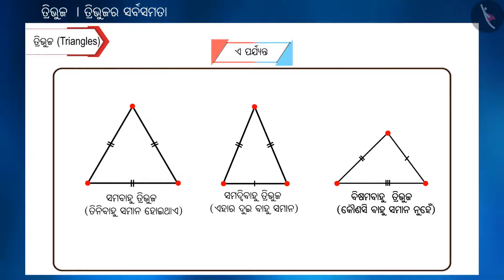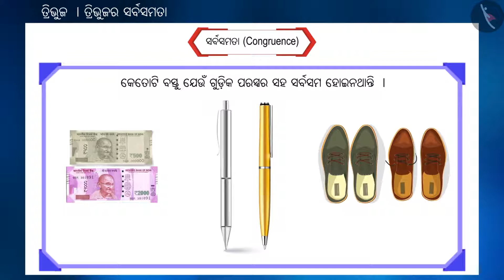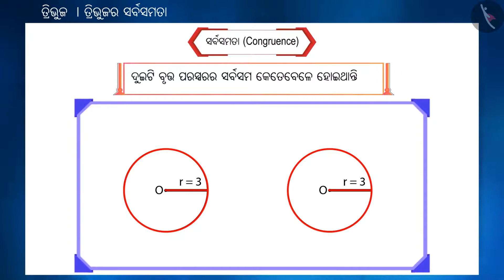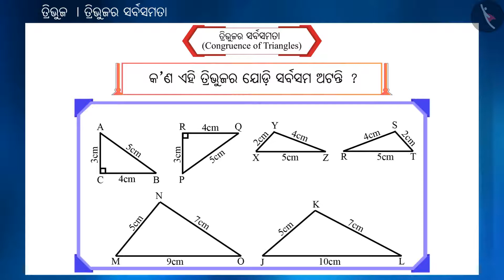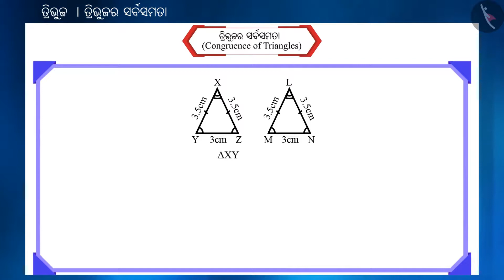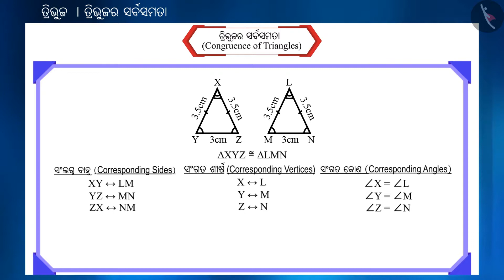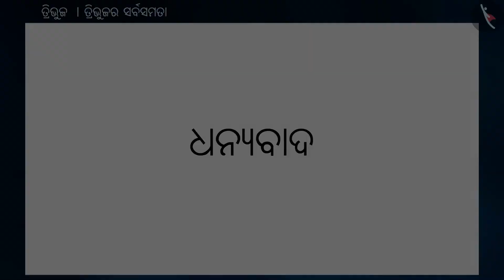ତ୍ରିଭୁଜର ସର୍ବସମତା | Part 1/3 | Congruence of Triangles | Odia | Class 9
ତ୍ରିଭୁଜର ସର୍ବସମତା | Part 1/3 | Congruence of Triangles | Odia | Class 9 | ତ୍ରିଭୁଜ  | कक्षा 9 | NCERT | ତ୍ରିଭୁଜ

Congruence of Triangles | Triangles | Grade 9 | NCERT | Triangles

Welcome to part 1 of Congruence of Triangles. In this video, we will discuss the concept of Congruence of Triangles.